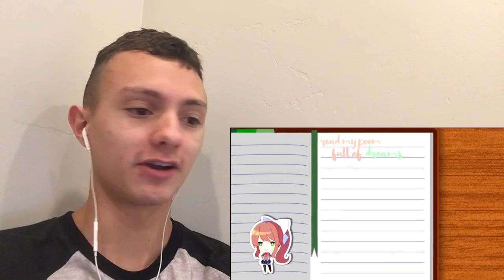DOKI DOKI LITERATURE CLUB SONG by JT Music (feat. Andrea Storm Kaden) REACTION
Credit to all the people who made this video possible!